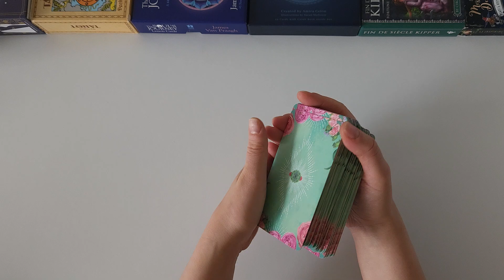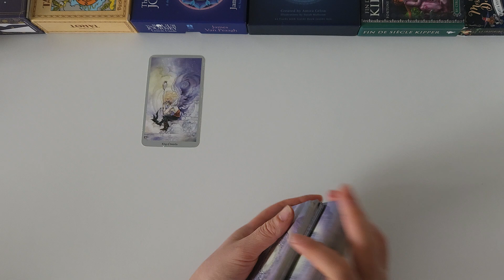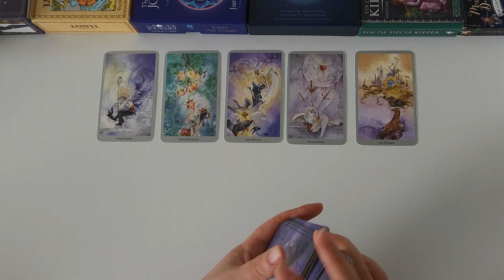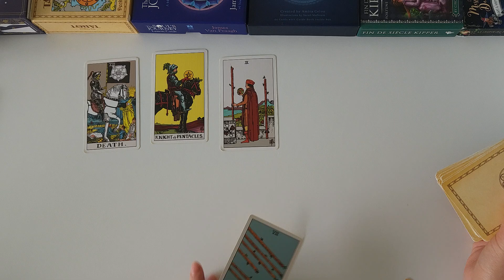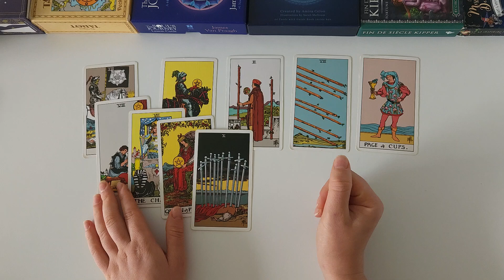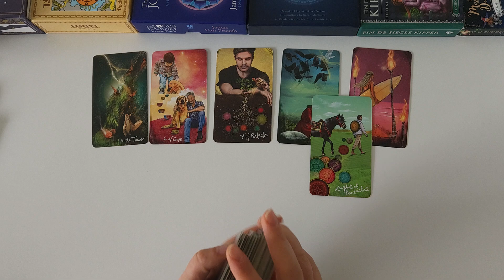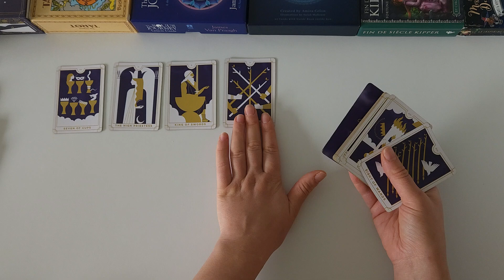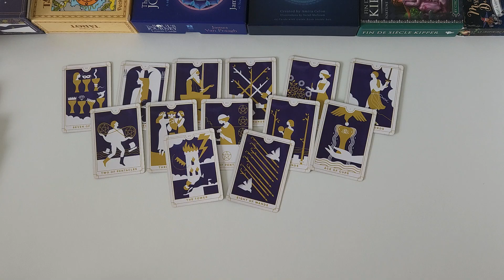♎️ LIBRA TAROT PREDICTIONS ♎️ October 2024 | Lifepath Compass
You may find this video helpful if you have Libra as your Sun, Rising or Moon sign. Please keep in mind though, that this reading is general and will not resonate for every single viewer. Separate messages may resonate, please watch until the end to get the most out of this reading!